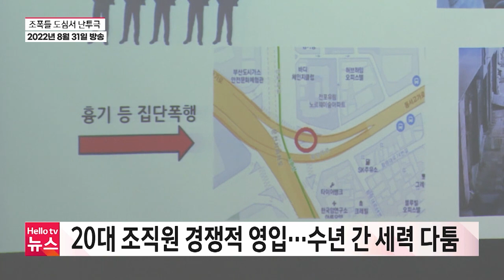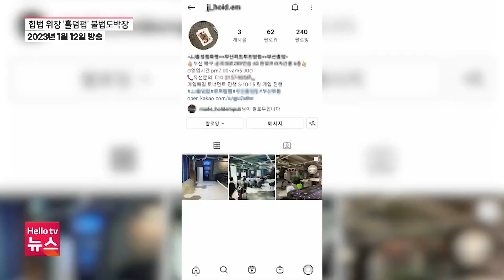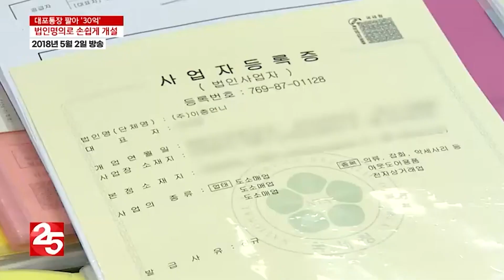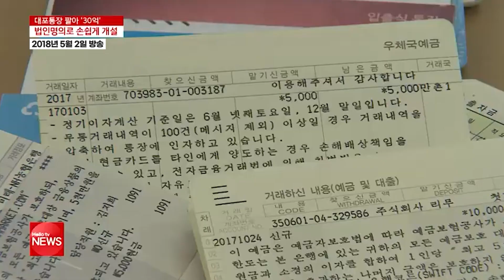"진실의 방으로!" 폭력조직 검거 현장ㅣ뉴스모음ZIP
1. 부산 양대 조폭 세력 다툼…73명 무더기 검거 (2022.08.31)
영화 친구하면 떠오르는 두 폭력 조직, 칠성파와 신20세기파입니다.
영화에서나 볼 수 있을 법한 두 조직의 패싸움이 실제 벌어졌습니다.
경찰은 도심 번화가 등에서 흉기를 휘두르며 폭력을 행사하고 세력 다툼을 벌인 조직원 73명을 무더기로 검거했습니다.

2. 간큰 조폭…도심 한 가운데 불법도박장 개설 (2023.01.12)
조직폭력배가 낀 일당이 도심 한 가운데 불법도박장을 차려 운영해오다 경찰에 덜미를 잡혔습니다.
일당은 합법적으로 술을 마시며 카드게임을 할 수 있는 이른바 ‘홀덤펍’을 차려놓고 칩을 환전해 주는 수법으로 돈을 챙겨온 것으로 드러났습니다.

3. 대포통장 팔아 수억 챙긴 조폭 '덜미' (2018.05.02)
 최근 개인이 은행에서 여러 개의 통장을 개설하려면 까다로운 절차를 거치게 됩니다.
그 이유는 대포통장 유통을 막기 위해선데요.
그런데 수백개의 대포통장을 팔아 수십 억원을 챙긴 조직폭력 일당이 경찰에 붙잡혔습니다. 이들은 어떻게 대포통장을 마련했을까요.